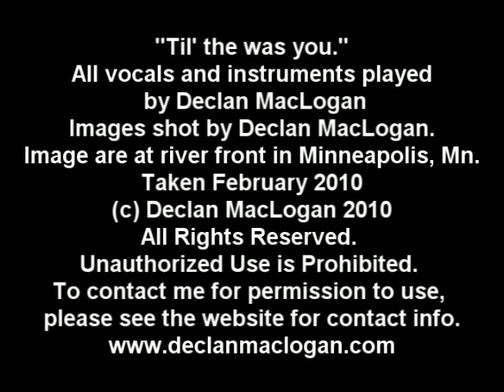Til there was you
"Til' the was you."
All vocals and instruments played
 by Declan MacLogan
Images shot by Declan MacLogan.
Images are at river front in Minneapolis, Mn.